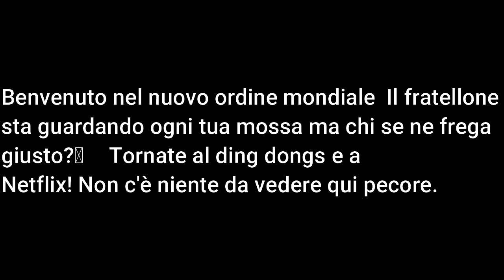I GIOCHI SONO INIZIATI.PER FAVORE ISCRIVITI.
IN AMERICA E PARTITO IL CONTROLLO DEL NUOVO ORDINE MONDIALE.